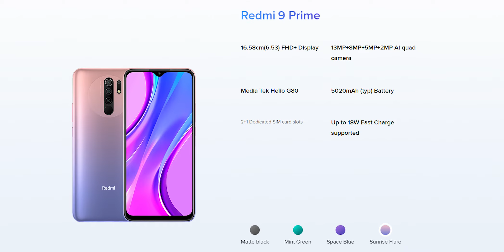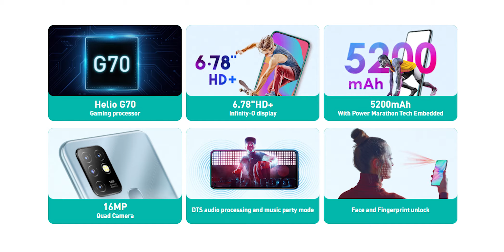Best Phones Under 10000 in 2021 | Best Mobile Phones Under 10000 | Best Smartphone under 10000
In this video, you will get to know about the best phones under 10000 in India. You will find a smartphone for you as I covered every major aspect such as best phone for the camera, performance, non-Chinese phones, gaming & also best battery life smartphone. So under the 10000 price segment, many brands have their phone but only some of them are worth buying. So I am here to help you to find out the best phone under 10000 for you! Nowadays phones under 10000 can give you the best bang for your bucks if you select a phone according to your need. So sit bank and ENJOY best smartphones under 10000 for you.  Best phones under 10000 in India April 2021.

Timestamps:
00:00 Intro
01:44 Best Performance Phone Under 10000
02:36 Best Non Chinese Phone Under 10000
04:45 Best Camera Phone Under 10000
06:15 Best Overall Phone Under 10000
07:04 Best Big Display Phone Under 10000
08:07 Outro

⭐ "Links to BUY Phones" ⭐

🔥Best Performance Phone.
🔹Realme Narzo 30A
(4GB+64GB) 10K
(3GB+32GB) 9K

(4GB+64GB) 10K

🇨🇳❌ Best Non Chinese Phone.
🔹Samsung M02s
(4GB+64GB) 10K
(3GB+32GB) 9K

(4GB+64GB) 10K

😎 Best Overall Phone.
🔹Micromax In 1 ⭐
(4GB+64GB) 10K

(4GB+64GB) 9.5K

⭐ Best Big Display Phone ⭐
🔹Infinix Hot 10
(4GB+64GB) 9.5K

All My Gears

This description includes Affiliate links where I make a small commission to keep the channel running, you don't have to pay more but your purchase with those affiliate links will help support my channel and I appreciate everyone who uses the links.

Topics Covered :
Best phone under 10000 best processor
Top mobile under 10000 hindi